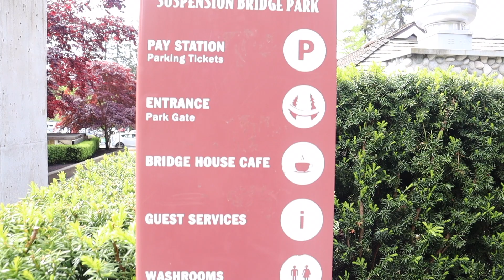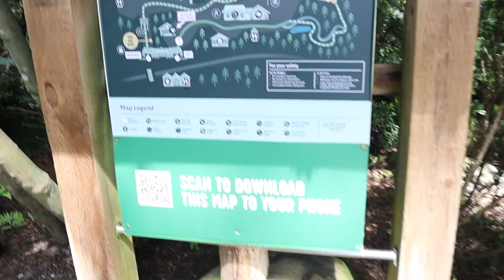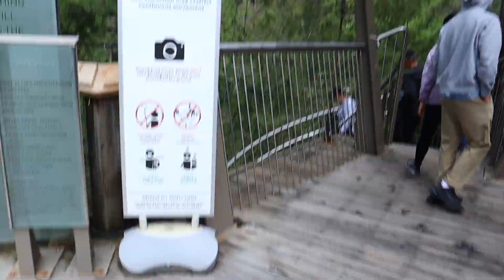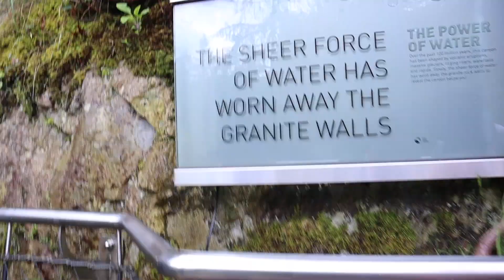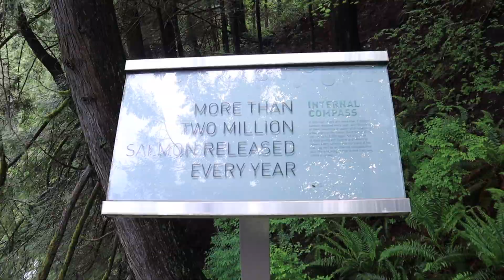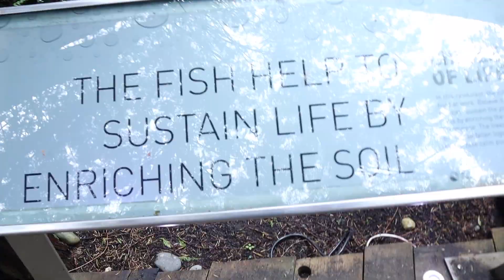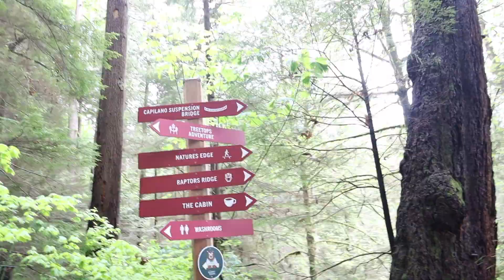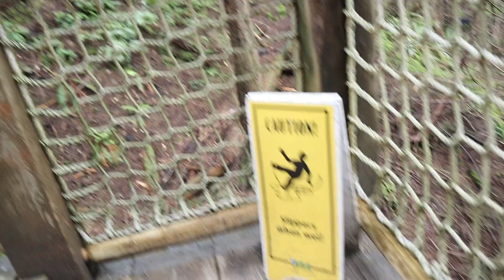Capilano Suspension Bridge Tour (Vancouver, Canada)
Canada's Nature themed park
[Full Walk Tour]

0:00 Intro
02:12 Cliff Walk
06:28 Suspension Bridge
08:14 Nature edge boardwalk
08:54 Tree tops
11:08 Gift shop